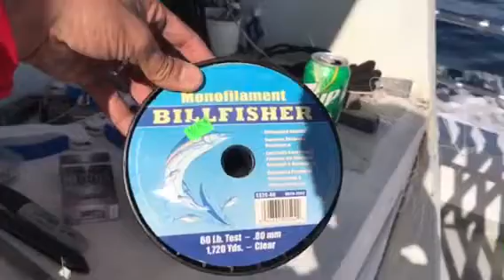Inside the gulf breez